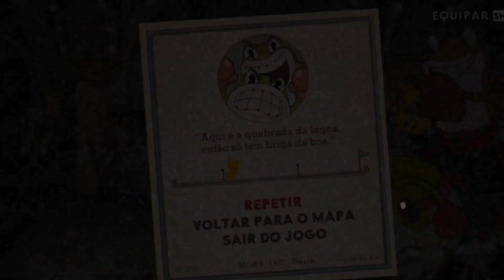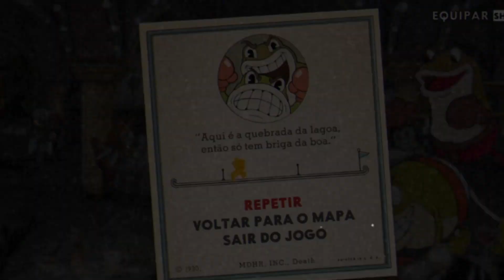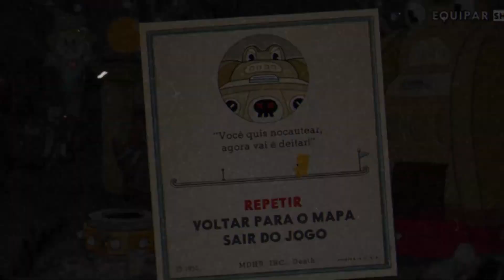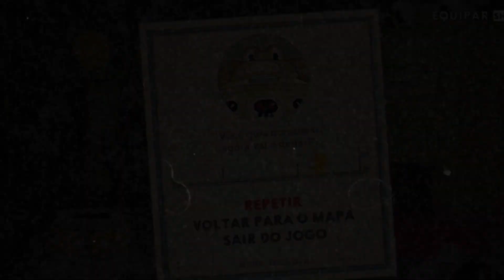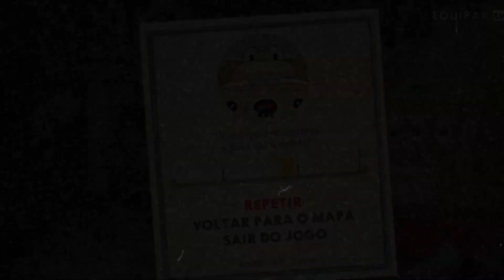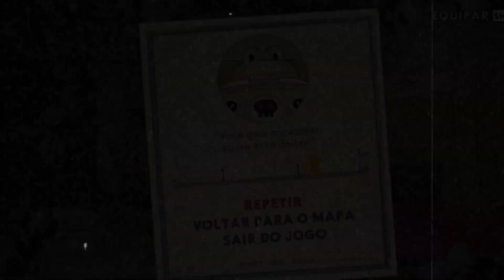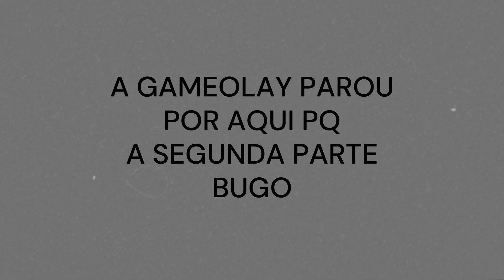GEMAPLAY DOS SAPOS COM UM BENJAMIN NO COLO(Pietrochamandoaatençãoebenjaminsecomportando)Cuphead ep3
so predada